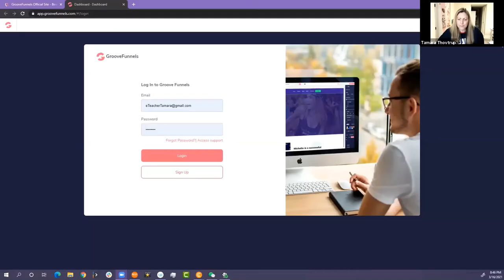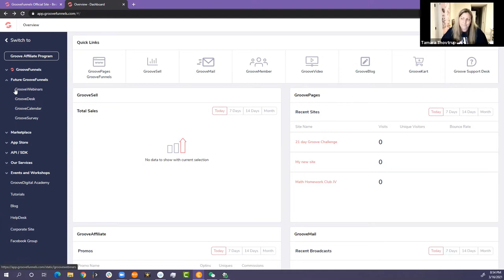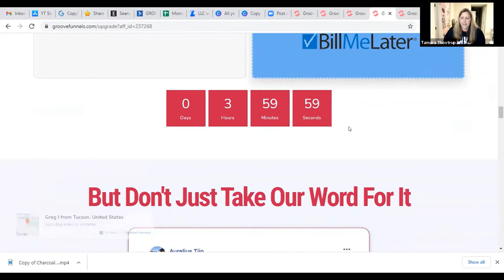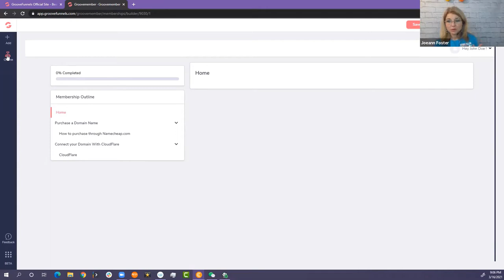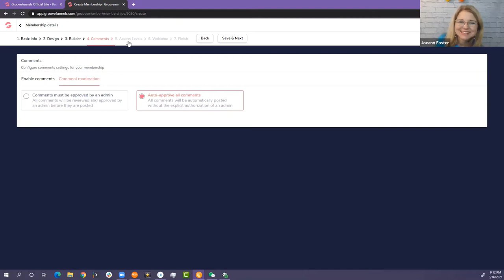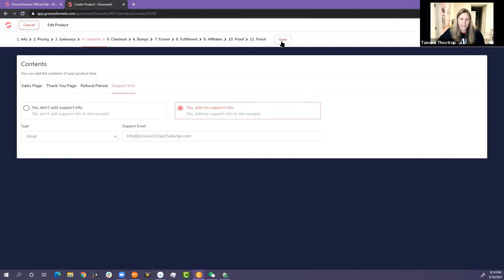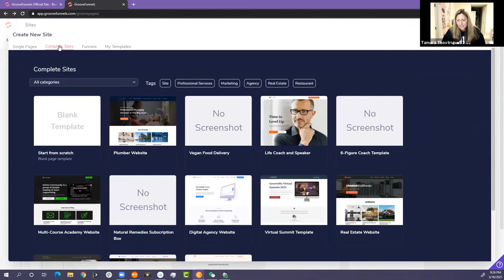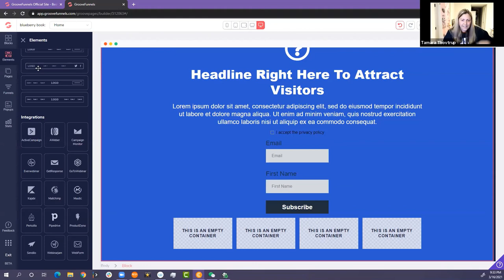Multiple Businesses on GrooveFunnels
Using Groovefunnels for multiple businesses is easy. You can make additional websites and funnels for free. Find out, during this chat, how you can use Groove to work through your Butterfly Marketing Strategy to build your business.

**Lighting:  Emart 60 LED Continuous Portable Photography Lighting Kit